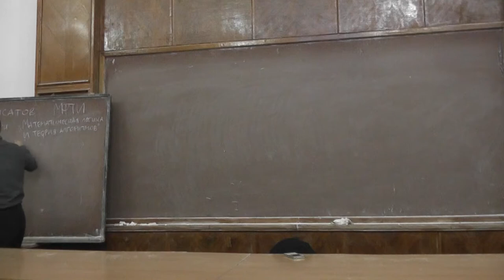0 Даниил Владимирович Мусатов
Лекция Малого мехмата МГУ. Смотрите альбом "Справедливый делёж"